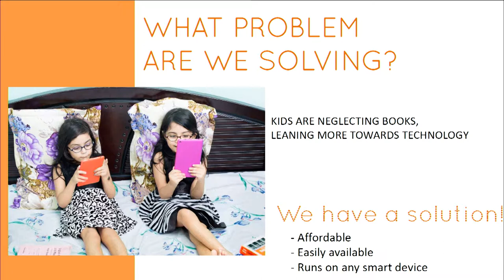Slush 100: Microtech Interactive